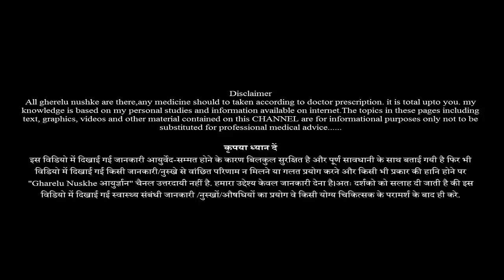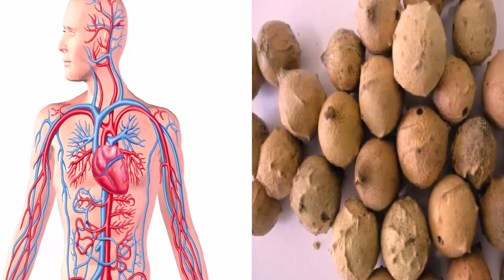ऐसी कोई बीमारी नहीं जिसे ये ठीक न कर सके, कैंसर और मधुमेह 2 बार में गायब || Majufal Benefits